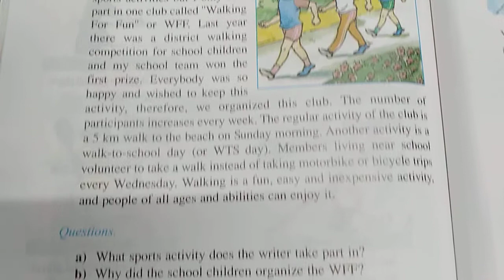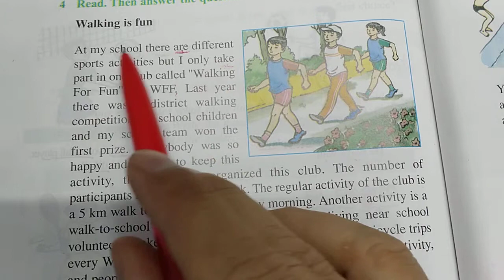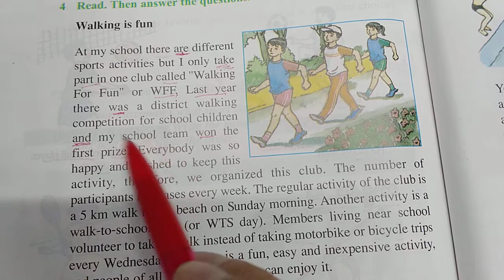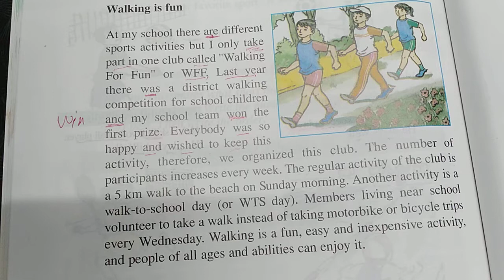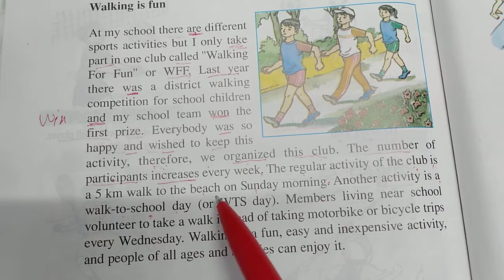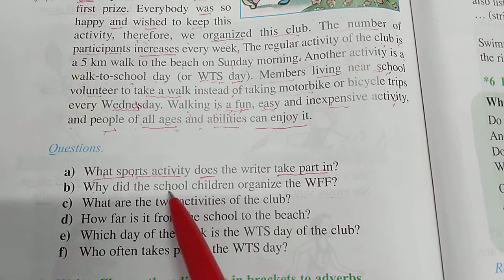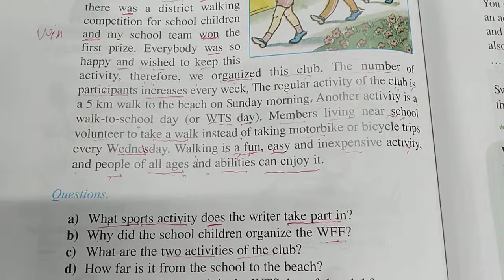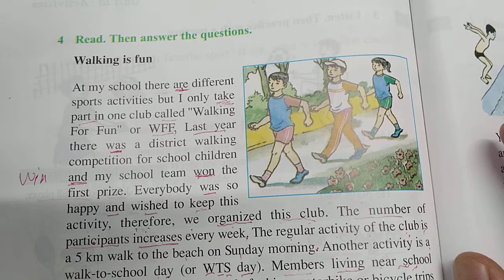Hướng dẫn học Tiếng Anh lớp 7 - Unit 13 - Sports: Read